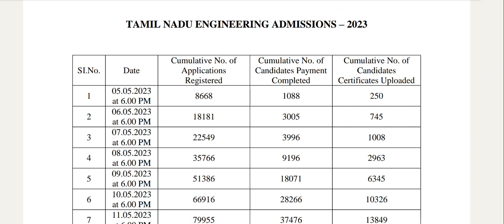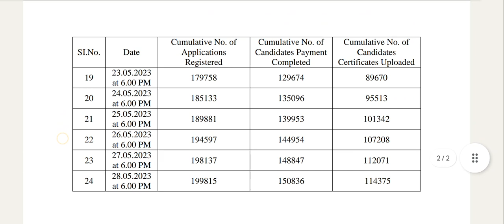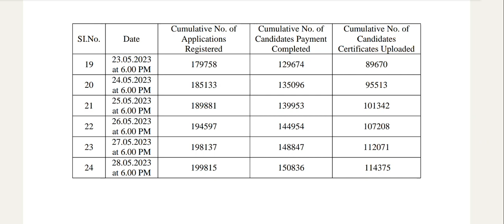TNEA|2023|Today Update|கடந்த ஆண்டை விட குறையவே வாய்ப்பு அதிகம்|Vincent Maths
for 170 and above full free college admission help
for low cutoff admission help Google form
for panimalar college help Google form
for saveetha college help Google form
for Dhanalakshmi srinivasan help Google form
for karpagam college admission help Google form
for Jerusalem College admission help Google form